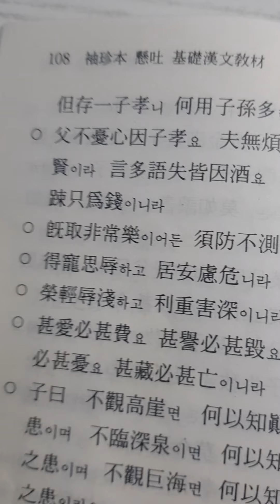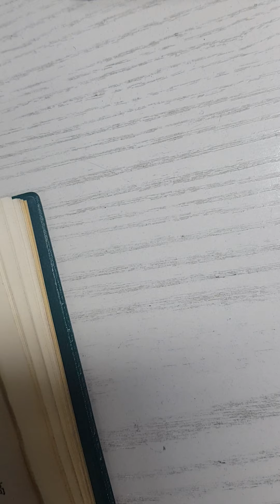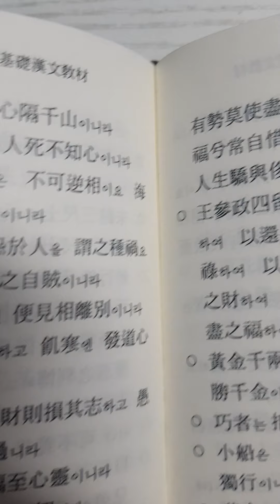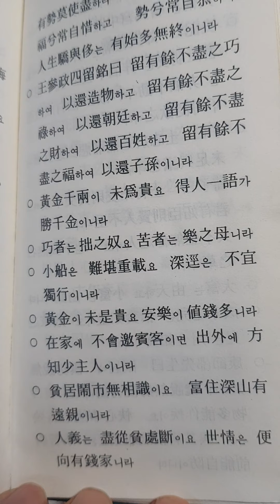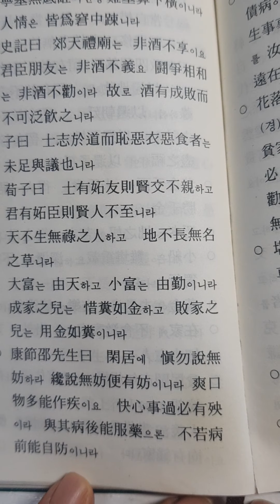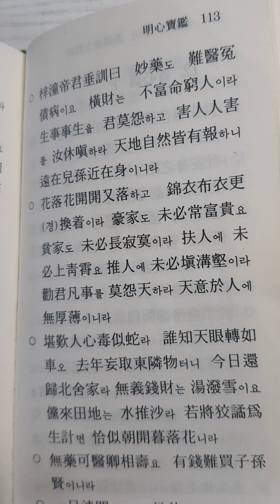명심보감 읽기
명심보감 성심편(省心篇) 상